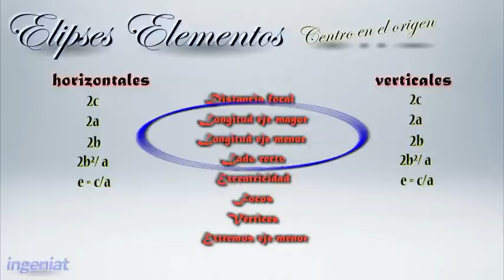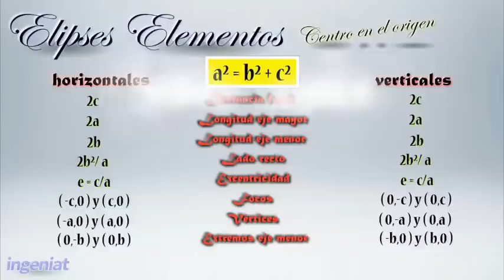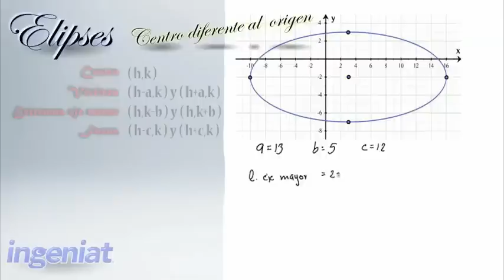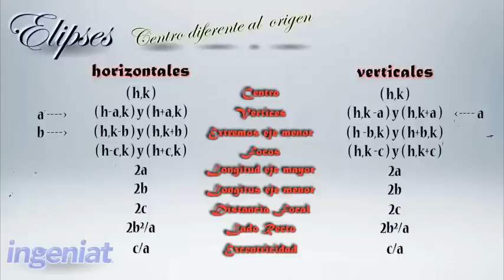CONALEP RGF Tipos de Elipces